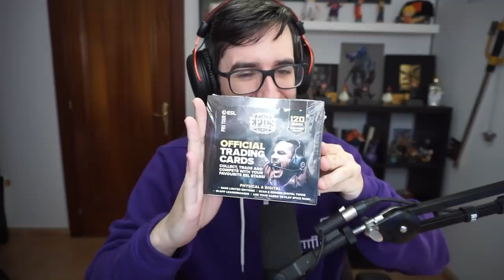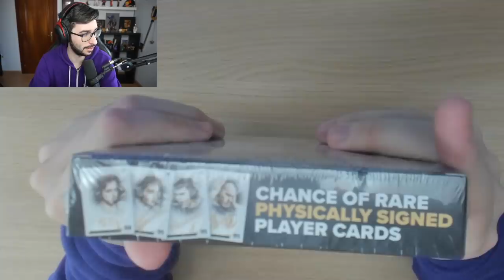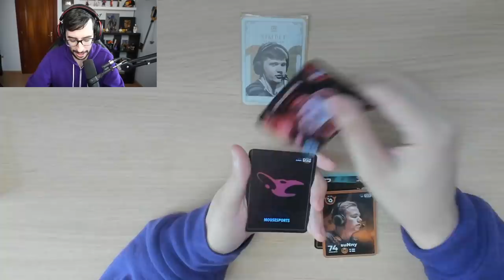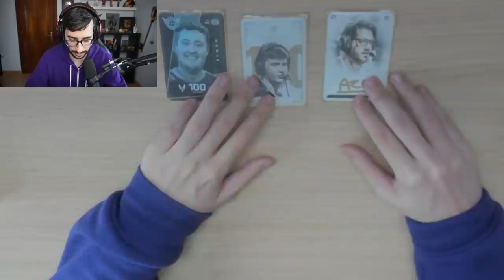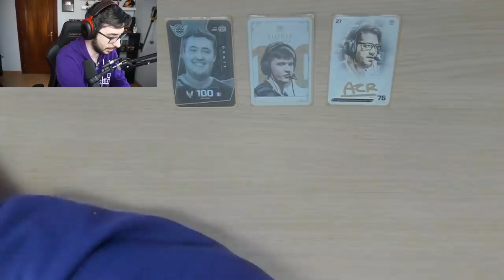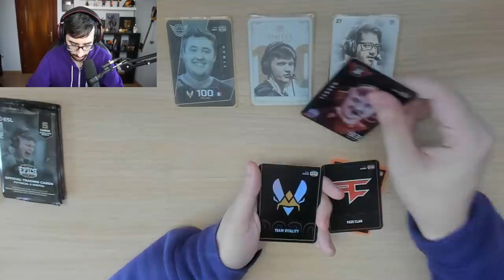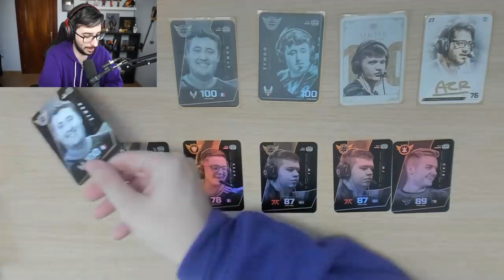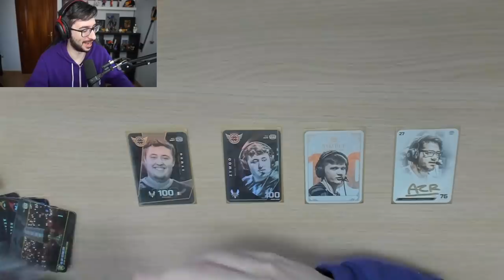ABRIENDO LAS PRIMERAS CARTAS DE LA HISTORIA DE CSGO